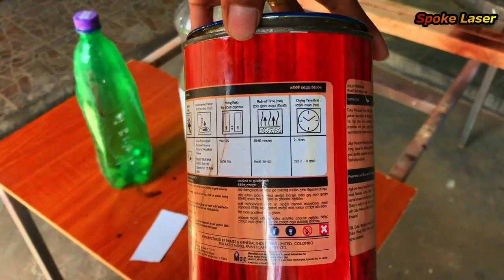How to make mahogany wood stain | Sanding sealer | mahogany spray paint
mahogany wood stain